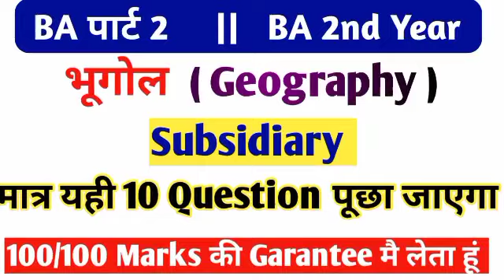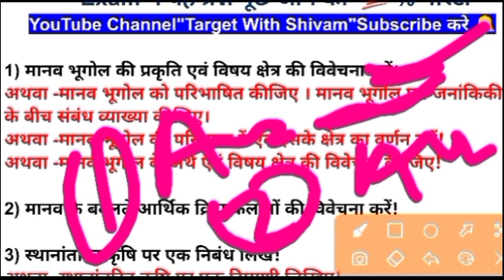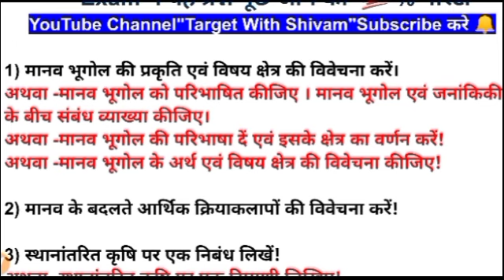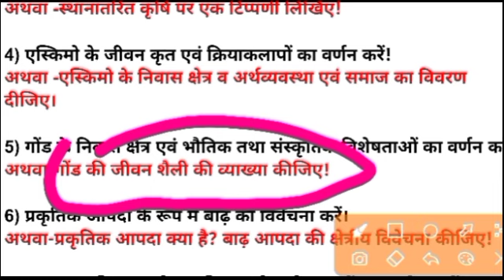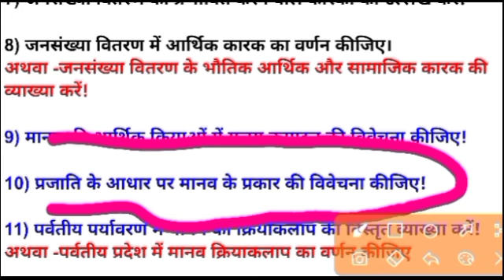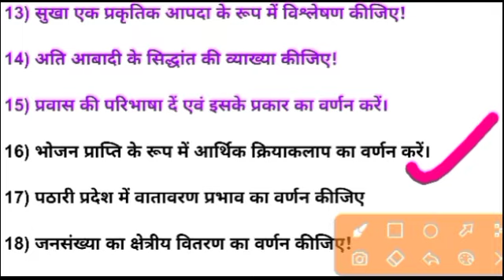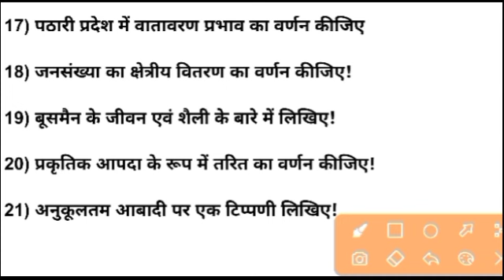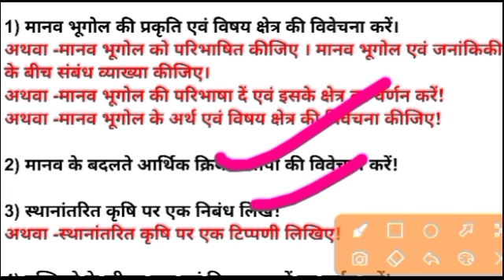BA Part 2 Geography Subsidiary Important Questions || BA Second Year Geography Questions बीए भूगोल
BA 2nd year Geography Subsidiary Important Question Answer Chapter 1 || BA Second Year Geography Subsidiary Chapter 2 question answer || BA Geography Syallabus || BA Part 2 Geography Subsidiary previous Year Question Paper
Telegram Group -Join करे PDF के लिए

BA Part 2 ka Geography Question ka question 2023,
b.a 2nd year Geography Question Paper in hindi,
b.a 2nd year Geography question answer 2023
b.a 2nd Year Geography Question,
BA 2nd Year Geography
BA 2nd year Geography honours paper previous year
BA Part 2 Geography honours paper question,
BA Geography  notes question answer,

BA_part2_Geography_important_questions answers
BA Second Year Geography Honours previous Year important question notes
degree part 2 Geography notes
BA part 2 all subjects notes
BA part -2 Geography question explain Vvi // degree part 2 Geography question
BA Second bhag Geography question answer

BA 2nd year Geography objective question 2023
| ba 2nd year Geography important mcq

BA 2nd year Geography Subsidiary Important objective question 2023,

Geography BA first year Hindi hons
BA BSc Bcom नोट्स सजेशन नोट्स सजेशन
all subjects notes suggestion available
BA part 2 important question answer Geography previous Year question answer
BA part 2 Geography objective question
BA answer Geography Subsidiary objective question answer
BA BSc Bcom नोट्स सजेशन
BA part 2 Geography important notes
Degree part 2 important question Geography Subsidiary Important Question notes
answer
Purnea University part 2 Question
BNMU Part 2 Question
LNMU BA Part 2 Question Paper Suggestion
TMBU BA Part 2 Question previous Year
Munger University BA Part 2 Question Paper
Patliputra University BA Part 2 Geography
Magadh University BA Part 2 Geography Question Answer
VKSU BA Part 2 Hindi Question Answer
BRABU BA Part 2 Previous Year Question
jpu Part 2 Question previous year
Patna University BA Part 2 Question previous